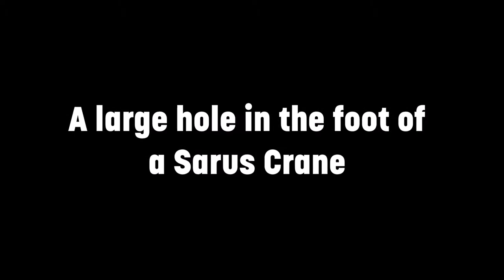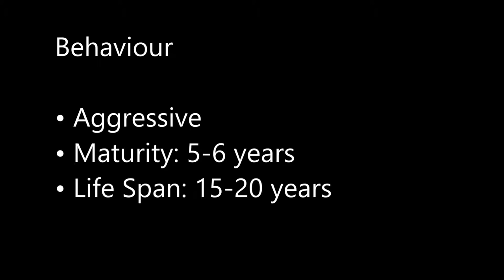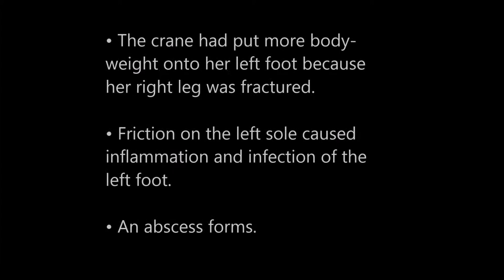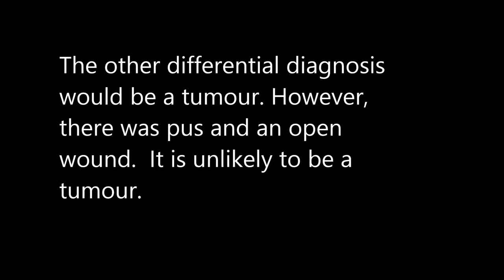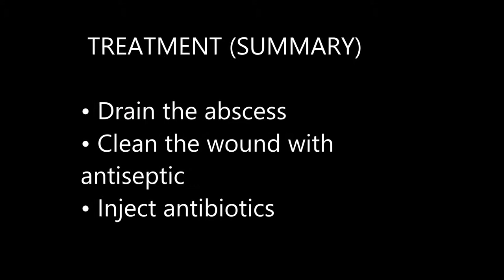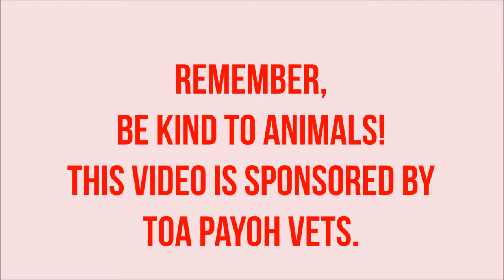A Myanmar Sarus Crane has a big hole in the foot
A rare patient treated for fracture of one leg and pressure sore in the other leg, by Dr Thein tun Aung at Royal Asia Veterinary Surgery, Yangon, Myanmar. The kind owner sent this crane for treatment.